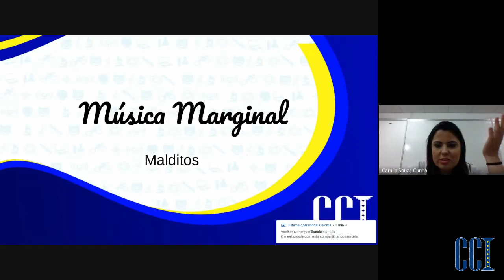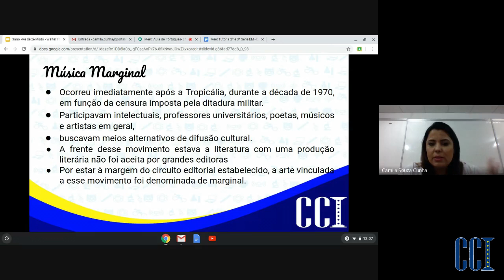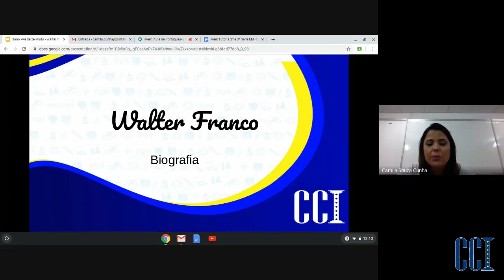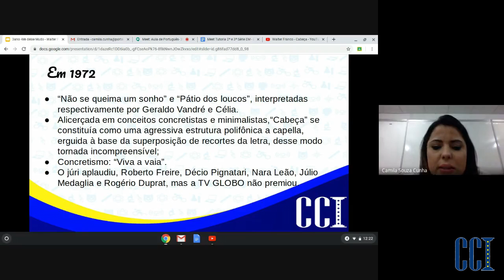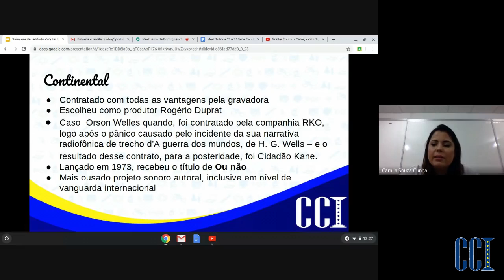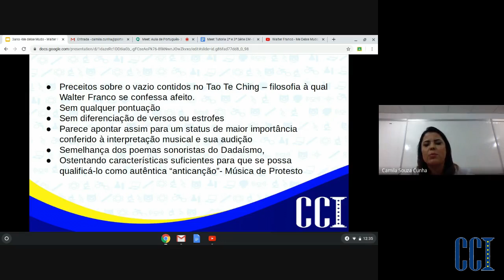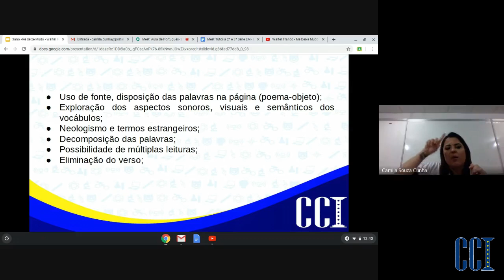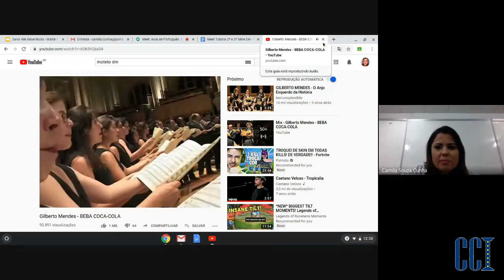EM3 - Música - Professora Camila